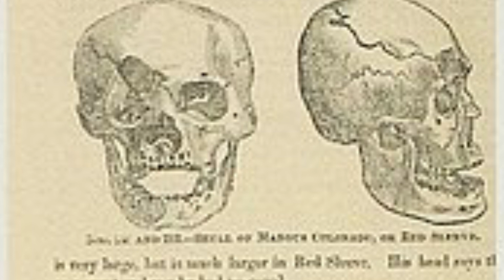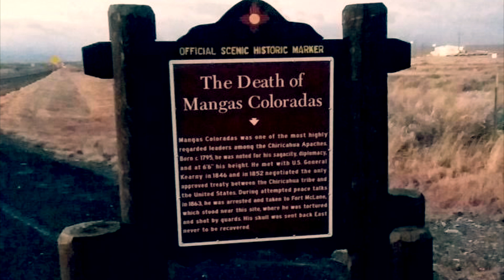Legends of the Old West | Mangas Coloradas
What a terrible way to die! So tragic. Sorry for any mispronunciations. Mangas Coloradas or Mangus-Colorado (La-choy Ko-kun-noste, alias "Red Sleeve"), or Dasoda-hae ("He Just Sits There") (c. 1793 – January 18, 1863) was an Apache tribal chief and a member of the Mimbreño (Tchihende) division of the Central Apaches, whose homeland stretched west from the Rio Grande to include most of what is present-day southwestern New Mexico. He was the father-in-law of Chiricahua (Tsokanende) chief Cochise, Mimbreño chief Victorio, and Mescalero (Sehende) chief Kutu-hala or Kutbhalla (probably to be identified with Caballero). He is regarded as one of the most important Native American leaders of the 19th century because of his fighting achievements against the Mexicans and Americans.

Sources: Wikipedia, Legends of America, History Channel, Britannica